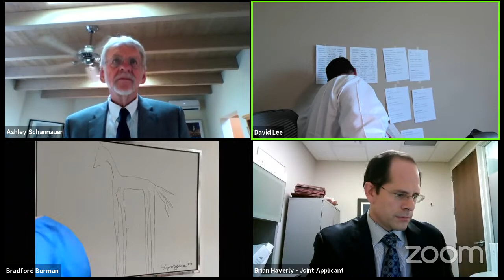PNM/Avangrid Merger Hearings, Case 20-00222-UT | Day 4